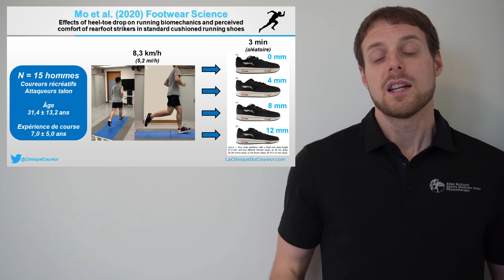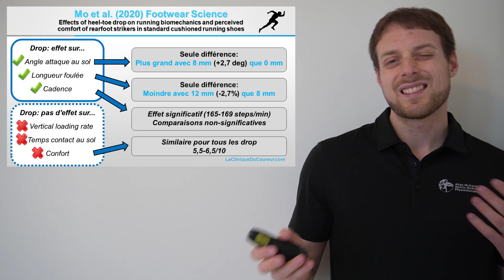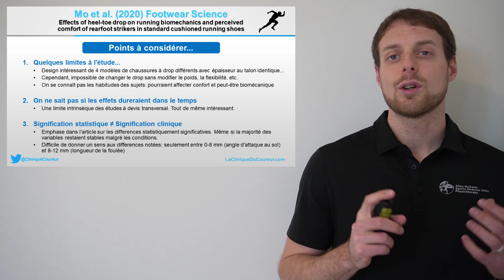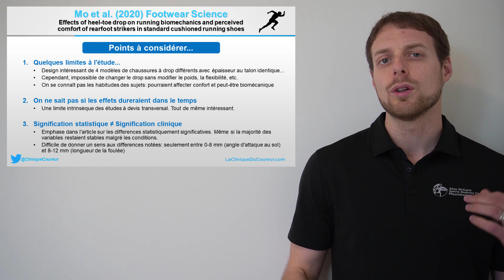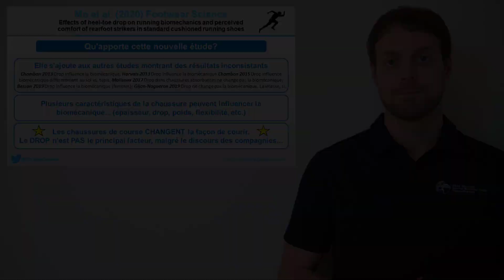Le drop d'une chaussure est-il si important que cela ?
Et ce matin JF Esculier vous propose une nouvelle vidéo sur le DROP ! 👟

Une nouvelle étude montrant que le DROP de la chaussure n'a pas beaucoup d'effets sur la technique de course et le confort ! 😉